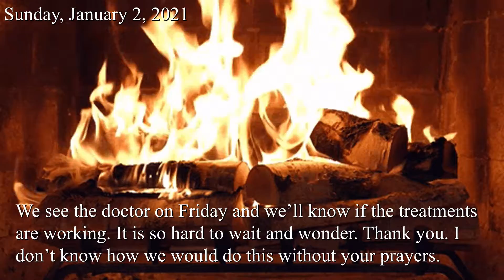Timmy and Dana's Prayer Team Update 01022021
Dana reports Tim sleeps a lot of the time. We are praying specifically for a good report on Friday when we learn how well the treatments are working.

They That Wait Upon the Lord